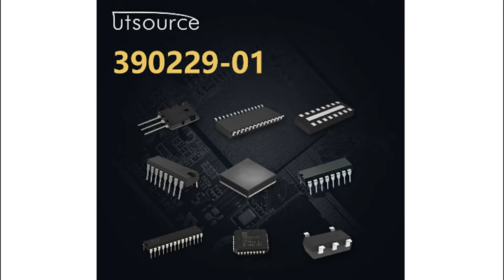390229-01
Encapsulation:ZIP22
Brand:NMB
DateCode:01+